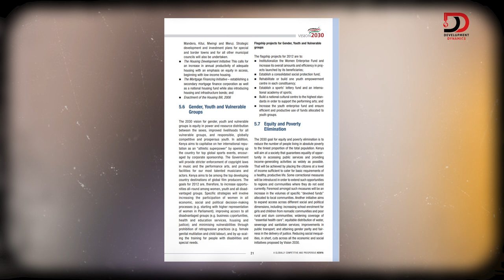S3:E10 | Getting shaped as a futurist – DrKatindiSivi on DDwithMaqC (069)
It took lots of interesting experiences for the seed of a career pursuit in "futures" to be planted in Dr. Katindi Sivi's journey. This episode talks about working on Kenya at the crossroads scenarios and Vision2030 among others.

Camera Operator 1: Kevin Weps
Camera Operator 2: Paul Muka
Editor: Solomon (lifeofSolo) Ndungu, Digital Infusion KE
Podcast Producer: Johnson Birgen Akai, JAKAI Creatives
Engagement Coordinator: Rasheed Mutaha,
Graphics by: JKing Ngare, Nuwave Creations
Wardrobe by: African Lonja Limited